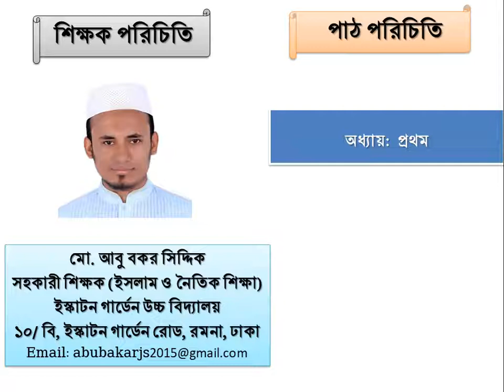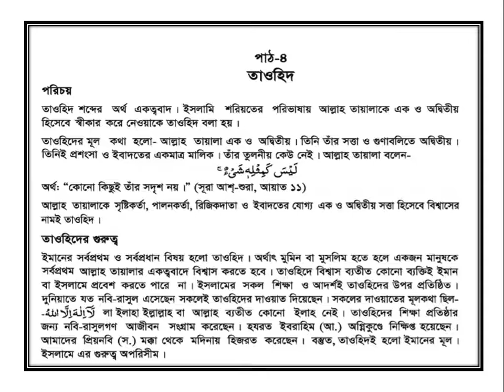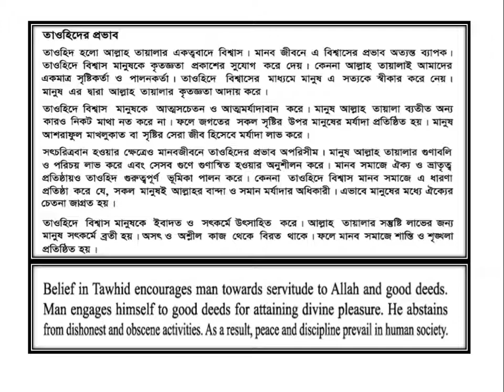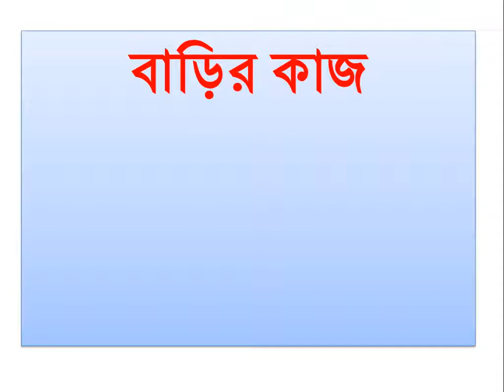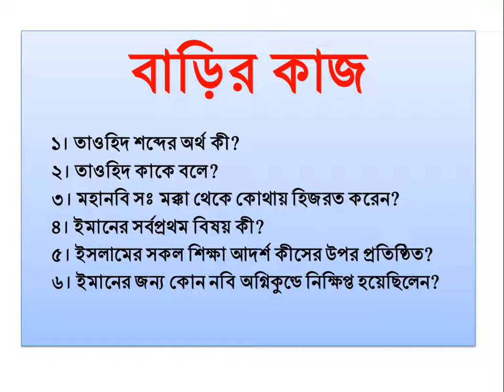ইস্কাটন গার্ডেন উচ্চ বিদ্যালয়,ইসলাম ও নৈতিক শিক্ষা, নবম-দশম শ্রেণি ও এসএসসি পরীক্ষার্থী, ২EGHS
ইস্কাটন গার্ডেন উচ্চ বিদ্যালয়,ইসলাম ও নৈতিক শিক্ষা, নবম-দশম শ্রেণি ও এসএসসি পরীক্ষার্থী, 2,
ESKATON GARDEN HIGH SCHOOL, TAWHID, ALLAH IS ALMIGHTY, ALLAH IS ONE, WE KNOW IT FROM THE HOLLY QURAN